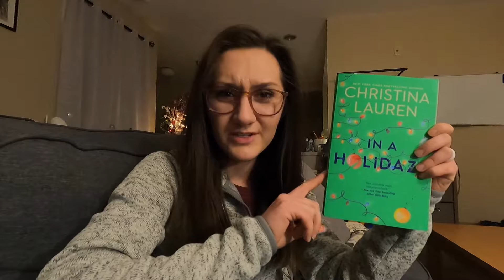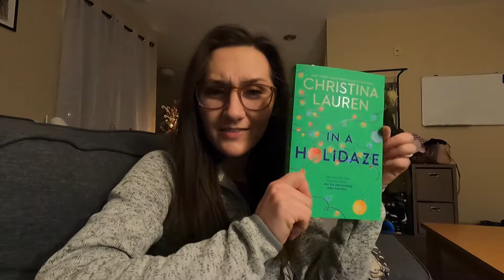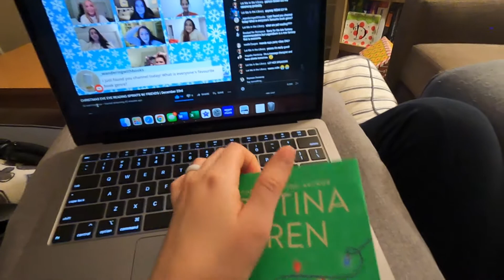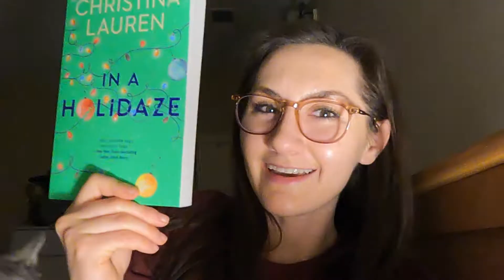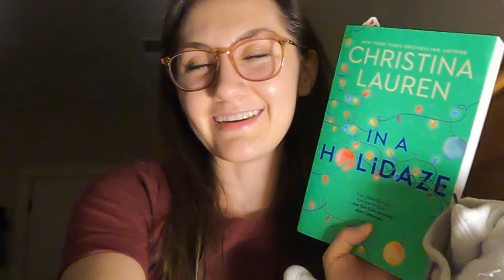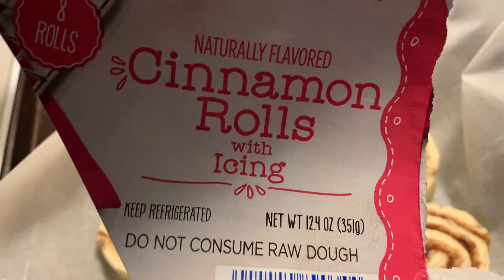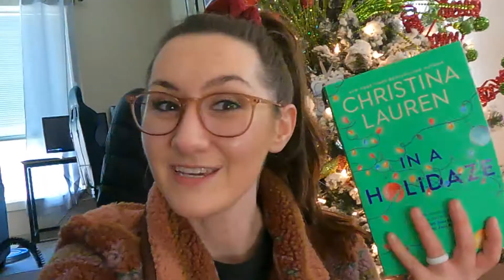READING VLOG | 24 hour readathon! Reading some wintry and holiday themed books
I vow to reduce the number of times I "hesitate to say" things lol

Reading a fun holiday romance and talking about some other recent reads!